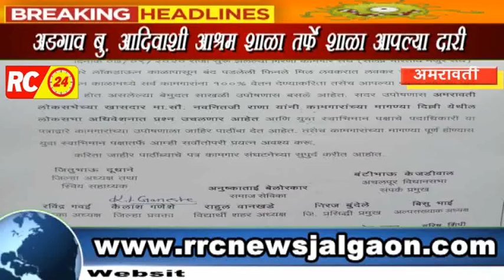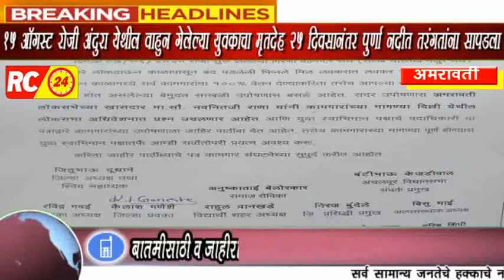सर्व कामगारांना शंभर टक्के वेतन देण्याकरिता युवा स्वाभिमानीचा जाहीर पाठिंबा